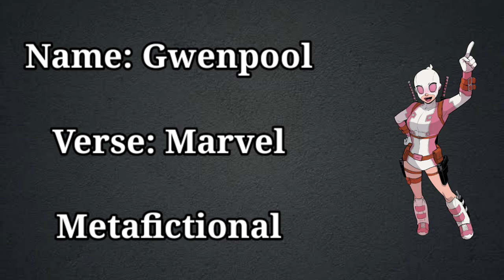5 Metafictional Characters In Fiction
Song used-

Story Of Leviathan
Leviathan Of Stories

Metafictional Characters
Metafiction